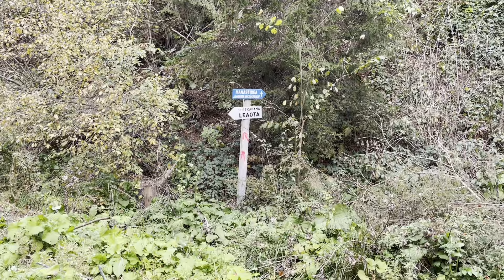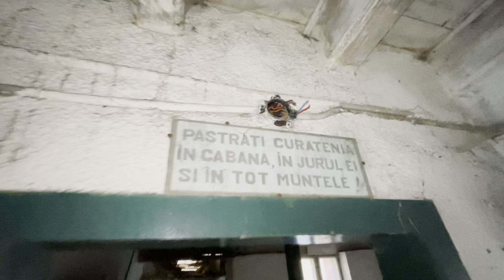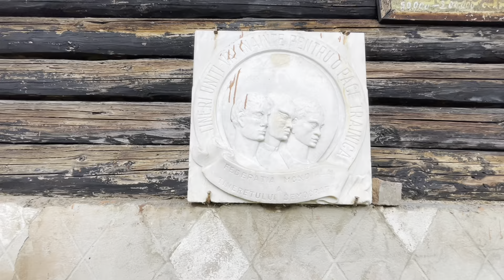Traseu de toamna pe la cabana părăsită Leaota | vlog72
In vlogul de azi vedeti un traseu circuit in muntii Leaota, un masiv mai putin umblat, dar cu trasee promitatoare. Am considerat acest traseu mediu ca dificultate.
Am vazut vechea cabana Leaota care e parasita acum si am trecut pe langa Stana de Piatra si Varful Romanescu.

Love, Julie

CHAPTERS:
0:00 Intro
3:06 Manastirea Runcu
4:50 Start traseu
9:20 Cabana parasita Leaota
18:23 Stana de piatra
22:24 Sub varful Romanescu
23:35 Start coborare